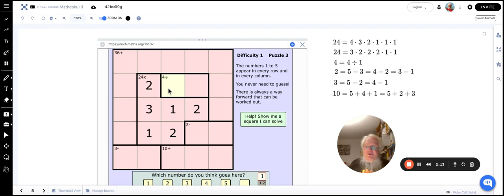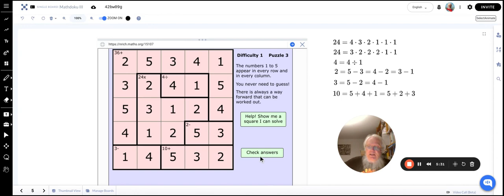Mathdoku — Matematyczne Sudoku, plansza 5x5 🧩— II